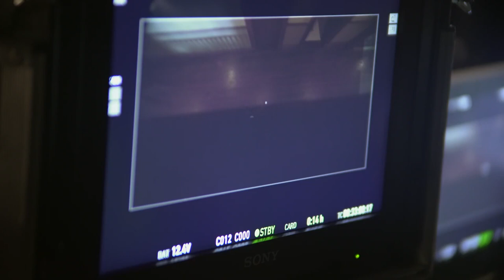MALIGNANT (2021) | James Wan’s Visions Featurette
Malignant "James Wan’s Visions" Featurette
Directed by James Wan and starring Annabelle Wallis, Maddie Hasson, George Young, Michole Briana White, Jean Louisa Kelly...

Madison is paralyzed by shocking visions of grisly murders, and her torment worsens as she discovers that these waking dreams are in fact terrifying realities.